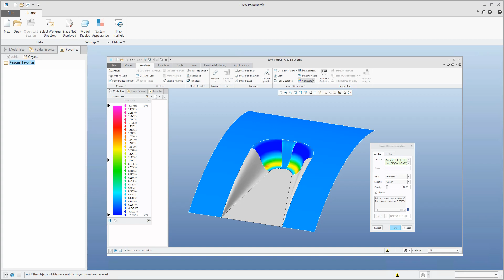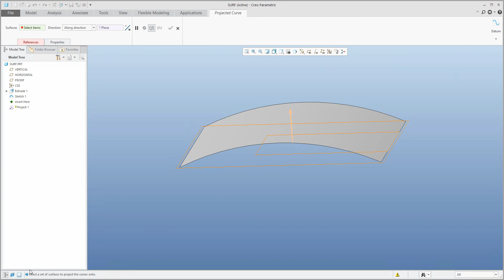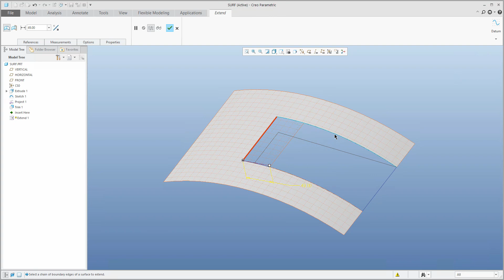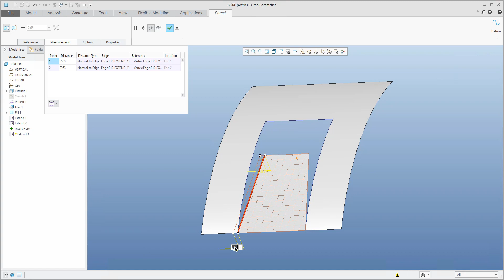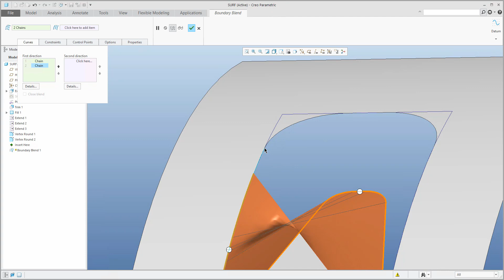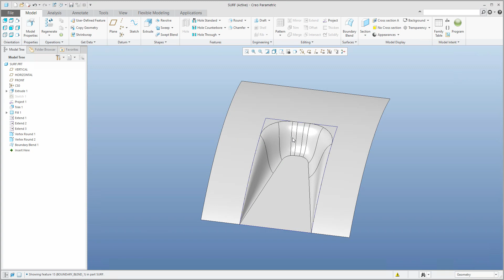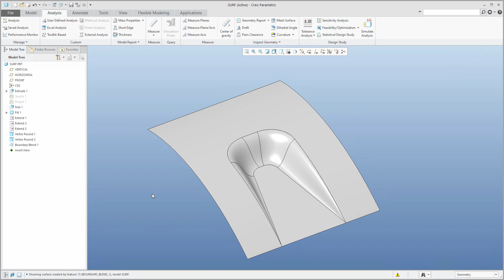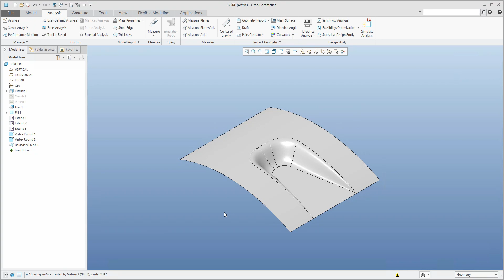Basic 3D Surface Exercise for Beginners in Creo - Exercise #16 | Boundary Blend